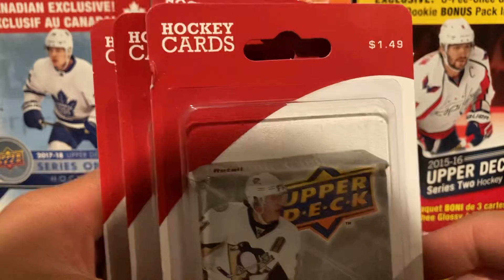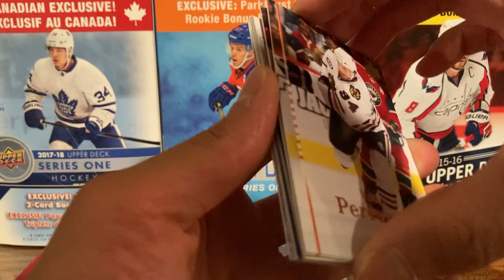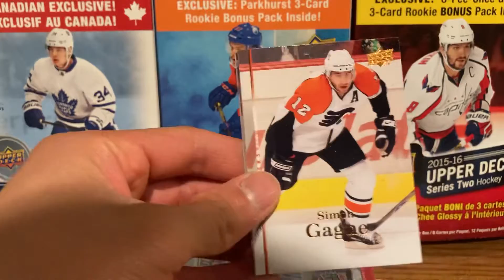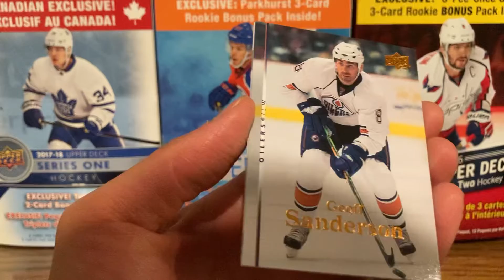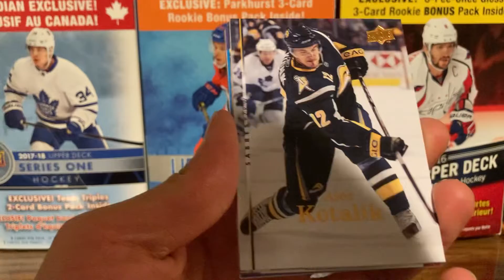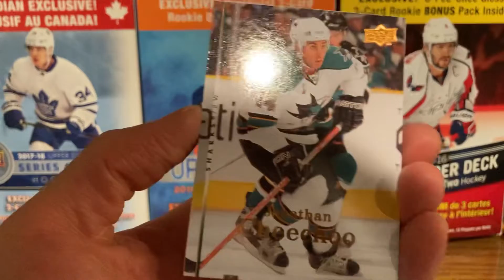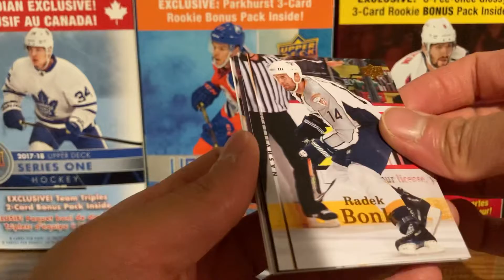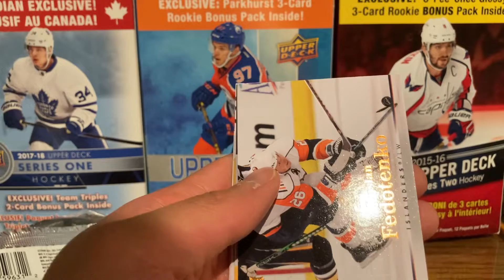Rare 07/08 series 2 packs! Hunting for Toews yg!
I found some rare packs at shoppers drug mart, and I test my luck at pulling a Toews yg.